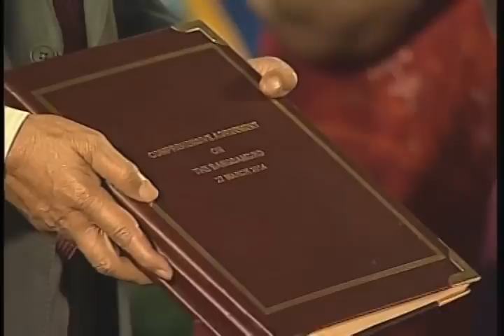Signing of the Comprehensive Agreement on the Bangsamoro CAB 3 27 2014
Video courtesy of RTVM